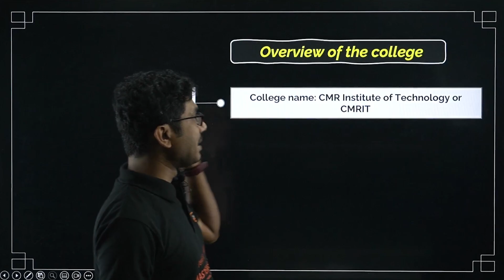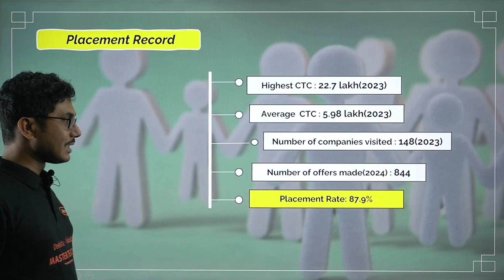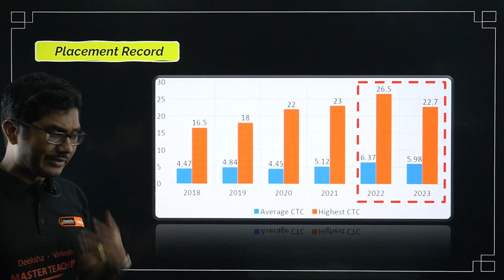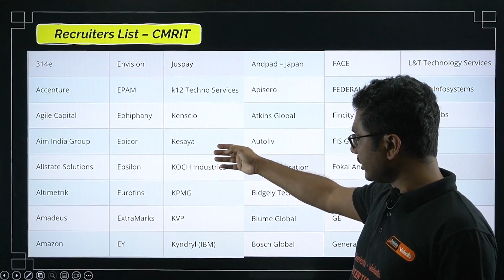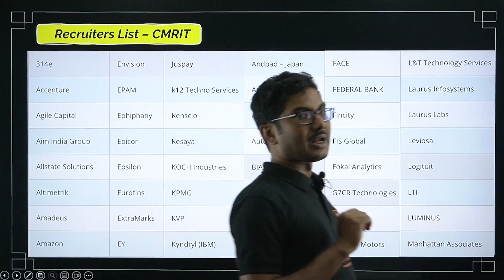🎓 CMRIT Full Review – Placements, Fees, Cut-Offs & Seats 2024 🔍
Dreaming of joining CMR Institute of Technology in Bangalore? 🤔 Here's a complete breakdown of everything you need to know! 🔥

✅ Placement Stats
💸 Fee Structure
📊 KCET and COMEDK Cut-Offs
🎯 Seat Matrix
🏆 Why CMR Institute of Technology in Bangalore is one of Karnataka's top engineering colleges